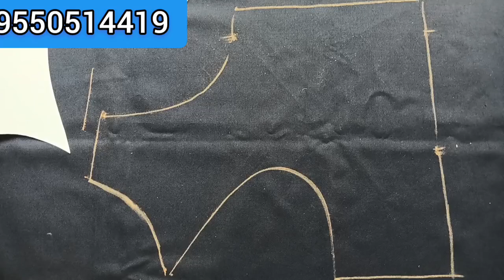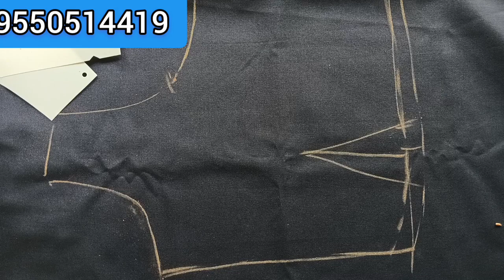బోట్ నెక్, ప్రిన్సెస్ పేపర్ కటింగ్ తో ఎలా కట్ చేసుకోవాలి/blouss pepar cutting pettrans in telugu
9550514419 Number ki Payment Google Pay or Phone Pe Chesi, Payment Chesina Screenshot, Mee address 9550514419 ki Whatsapp Cheyyandi.

spical offer
Rkii ffer kit 6modals Narmol , Narmol princees,
bot neck,bot princes,kotori ,singel dot cittings
6 rakal modales only 1100/-
Plain Blouse Patterns
Any Single Size - Rs 299/ -
Any Two Sizes - Rs 599/ -
4 Sizes Set  - Rs 999/ -
Prince Cut Blouse Patterns
Any Single Size - Rs 499/  -
Any Three Sizes - Rs 1199/ -
8 Sizes Set ( 28 to 40 )- Rs 2999/
Boat Neck Blouse Patterns
Two Sizes - Rs 999/ -  Shipping Free
8 Sizes Set ( 28 to 40 ) - Rs 3200/  -  Shipping Free
Collar Neck Blouse Patterns
Any Single Size - Rs 499/ - Shipping Free
Any Two Sizes - Rs 999/ -  Shipping Free
8 Sizes Set ( 28 to 40 ) - Rs 3200/   -  Shipping Free
MINI PACK
Any Single Size ( 1 Size of all 4 models )
PLAIN BLOUSE + PRINCE CUT BLOUSE + BOAT NECK BLOUSE + COLLAR NECK BLOUSE PATTERN - 1700/-

Patterns Full Nadumu loose Base chesukoni vasthai andi, meeru mee nadumu loose yentha undho dhanini batti tesukondi andi